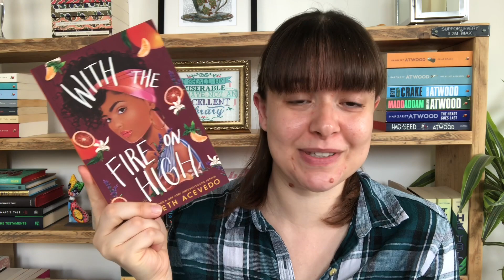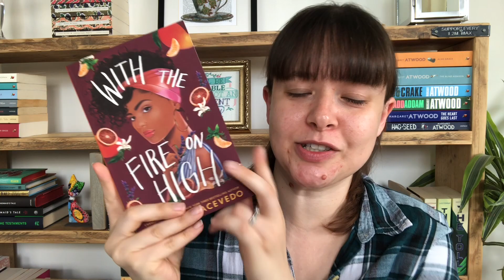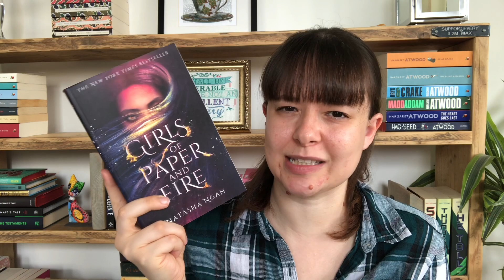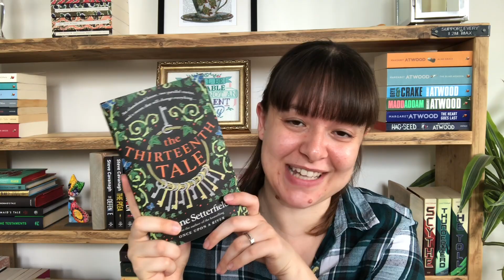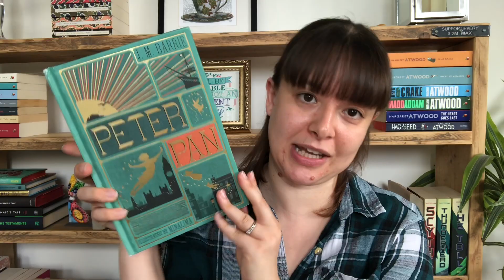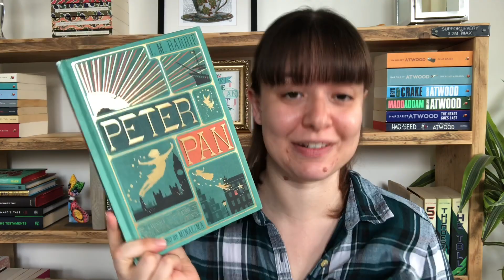MY ENTIRE UNREAD TBR! - What Victoria Read - Booktube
Today I'm chatting you through my entire unread TBR and whilst it's not as massive as some people's are, I hope you enjoy it!

BOOKTUBERS MENTIONED

VIDEOS MENTIONED

The Thing Is...